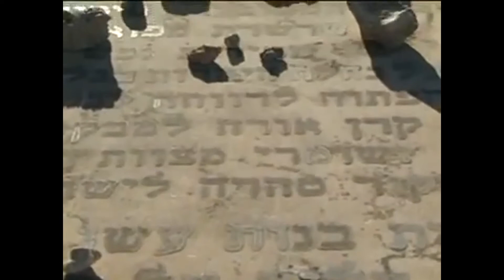Басья Барг: Чем больше вы дайте другим, тем больше у вас остается! Удивительный рассказ веры и любви